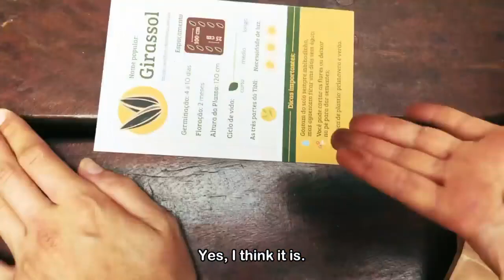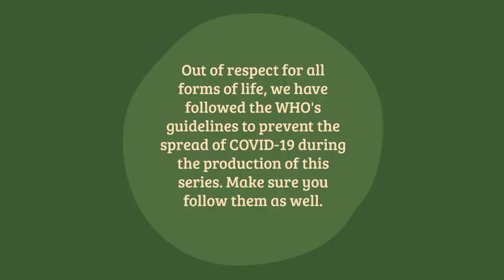Gisele Bündchen new Episode 2021 || Tinis Ep 6 Arco iris